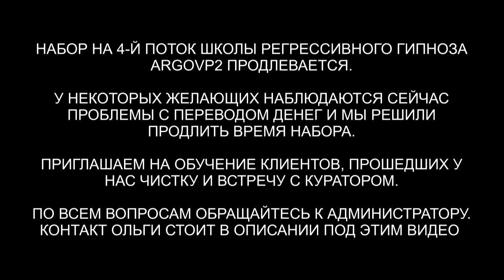Демон | Гуманоид с Сириуса | Инсектоид | Дракон | ARGOVP2 регрессивный гипноз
✅ По вопросам сеансов - администратор Ольга Демон | Гуманоид с Сириуса | Инсектоид | Дракон | ARGOVP2 регрессивный гипноз
00:00 Приветствуем Александра
00:53 Интерференты в биополе
01:26 Гуманоид с Сириуса
03:00 Сколько кто находился в биополе
04:40 Реверс энергий
06:08 Как чувствовал Гуманоида Александр
07:19 Красный Дракон вытаскивает всё своё
08:14 Инсектоид вытаскивает инкубатор
08:31 Демон снимает верёвку
09:47 Рассинхронизация
10:15 Эмоциональный фантом
11:20 Властность, отчаянье
12:02 Отпускаем интерферентов
12:50 Ли на связи
13:40 Активация Души